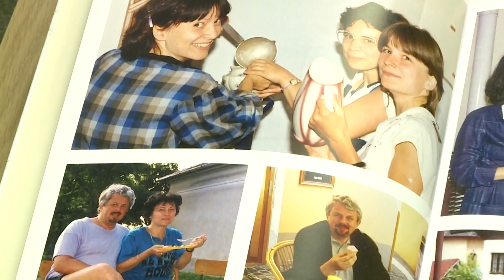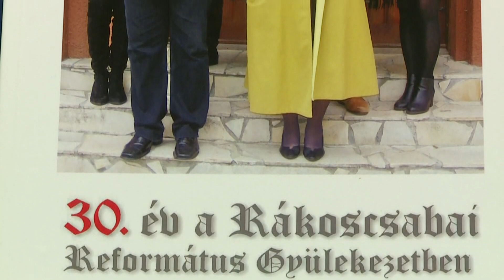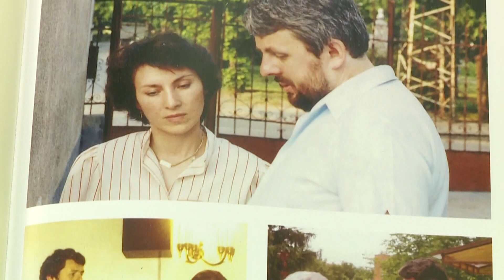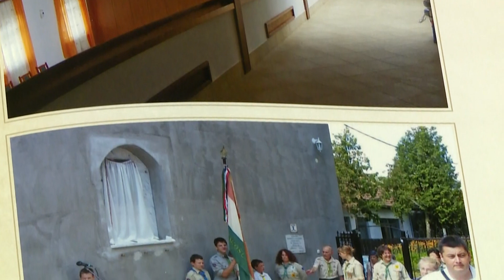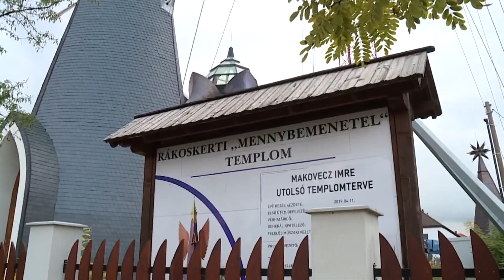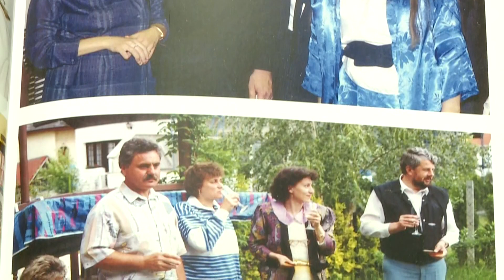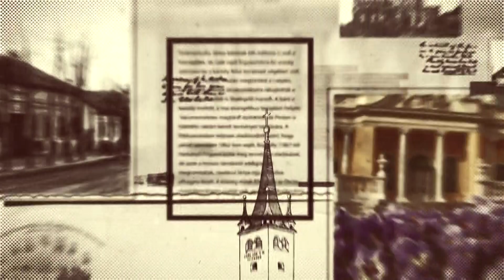Helyi Érték: Dr. Füzesi Zoltán nyugalmazott lelkipásztor (2023.03.08.)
Dr. Füzesi Zoltán nyugalmazott lelkipásztor a több mint 35 esztendőt felölelő szolgálatának legemlékezetesebb pillanatait idézi fel Helyi Érték című magazinunkban.